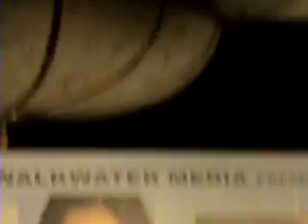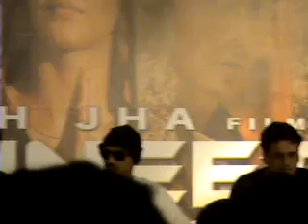Rajneeti press meet 1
We were at the Rajneeti press meet and got some clips for you guys